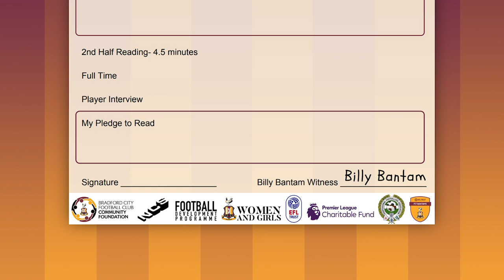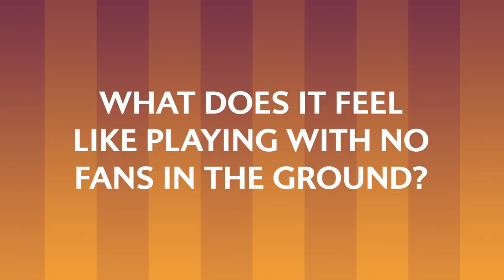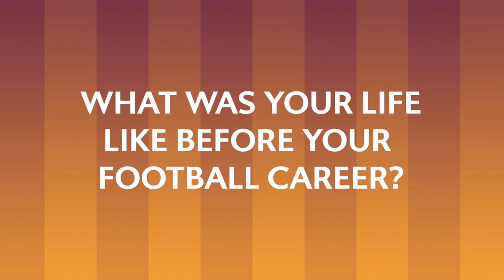BANTAMS BIG READ: World Book Day 2021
Tune in as Bradford City Community Foundation's Gareth Davis and City winger Ollie Crankshaw mark World Book Day 2021 - by hosting the Bantams Big Read - live from the Utilita Energy Stadium!